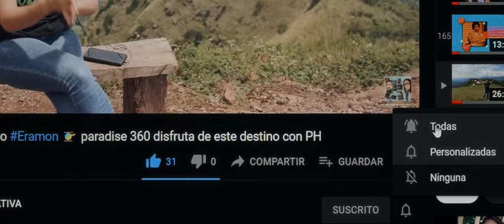No te lo vas a creer! TOUR NAVIDEÑO por CentroHistórico de sansalvador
Continuamos vagando por el TOUR NAVIDEÑO 2023, ahora visitamos UN RENOVADO Centro Histórico en San Salvador. historia arte cultura nature & aventura, un lugar Impresionante!!!
Descubre cada destino!!!. Viaja con responsabilidad.